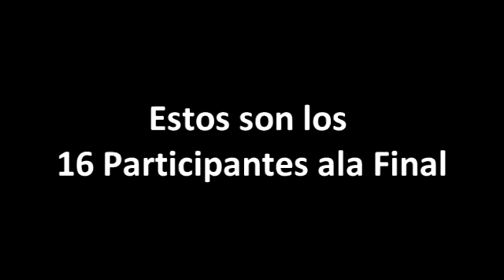los 16 finalistas de la voz+carambas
suscribete para mas videos se acepta cualquier donacion para asi producir mas peliculas gracias por tu apoyo aqui te dejo el numero 💲Donaciones BBVA 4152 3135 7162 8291 por si gustas cooperar con lo que sea tu voluntad gracias